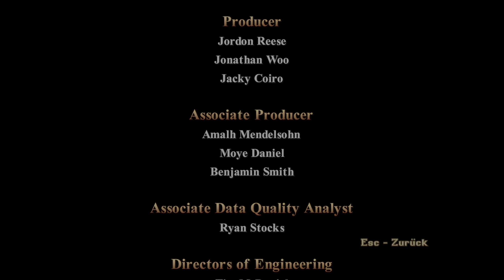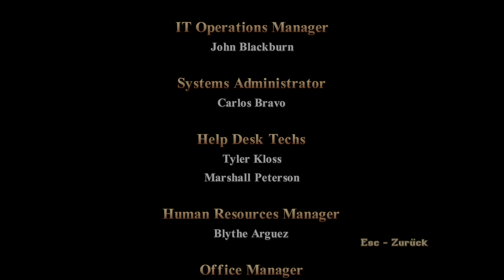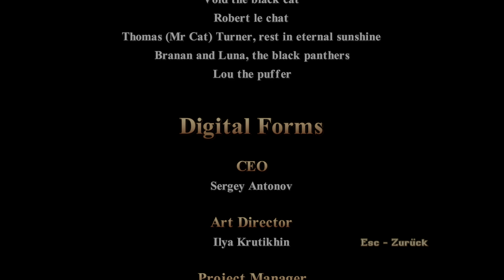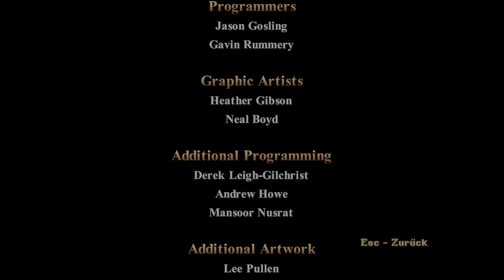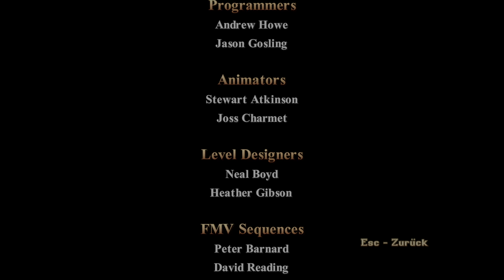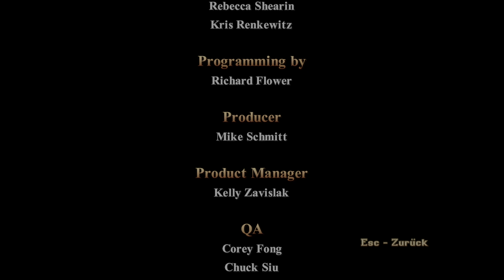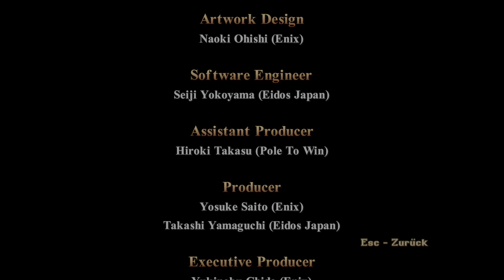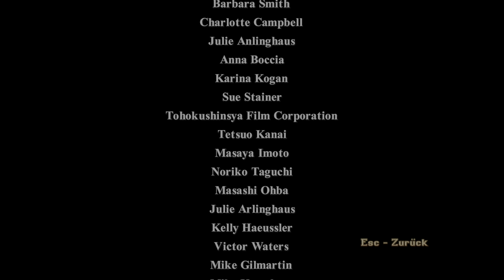💥 Es endet mit einem Knall! [Finale Tomb Raider I] und [Fazit] | Tomb Raider I Remastered #55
Nach dem Kampf ist vor der Flucht: Lara muss immer noch aus Atlantis entkommen, bevor sich Bib und Bob den wohlverdienten Abspann ansehen können. Bei den Credits ziehen unsere chilligen Gamer Bib und Bob ein erstes Fazit. Aber Laras Abenteuer in Tomb Raider I endet hier noch nicht, auch Laras Anwesen und das Add-On "Unfinished Business" wollen in Zukunft noch erkundet werden.
Viel Spaß!
Bib und Bob

Tomb Raider I - III Remastered
Action Adventure von Aspyr (2024)